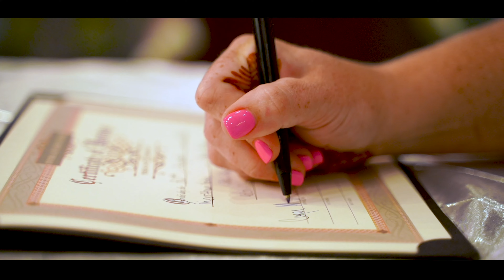Keerthan and Udaya Wedding Film#collageartsphotogragphy#Austin#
The wedding story of Keerthan and Udaya. A wedding is a celebration of love, trust, partnership, tolerance, and tenacity. love recognizes no barriers. It jumps hurdles, leap fences, penetrates walls to arrive at its destination full of hope.#